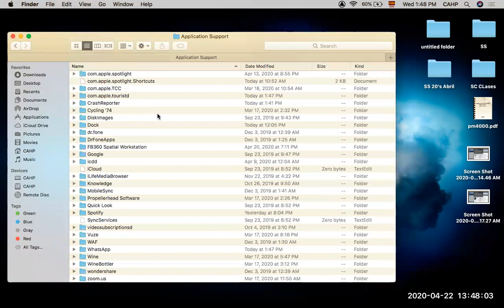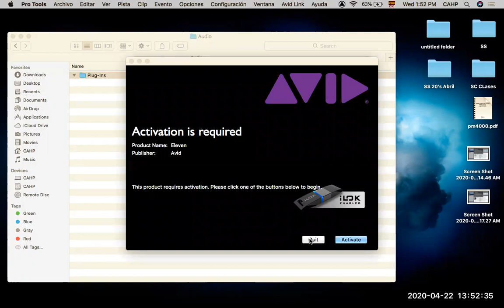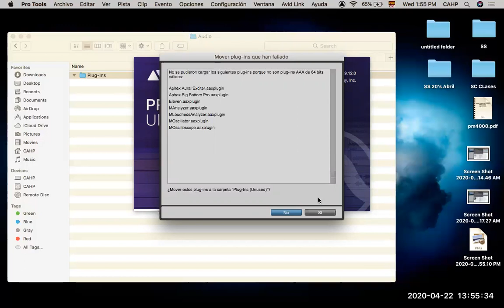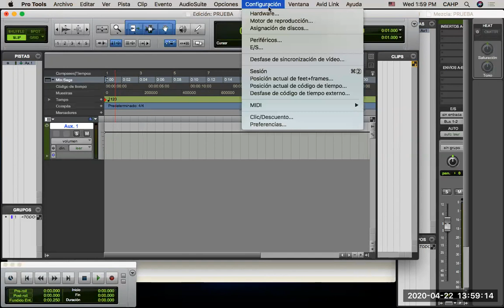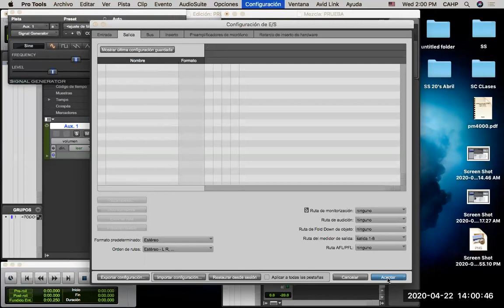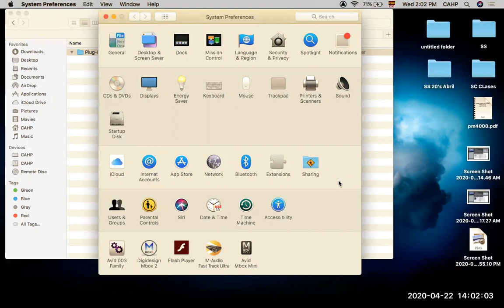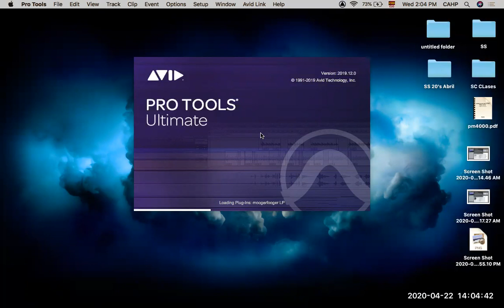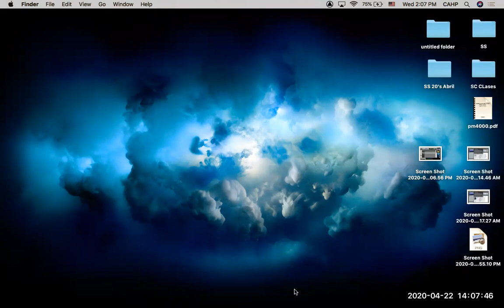Platicando con mis alumnos | Instalación de Pro Tools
Platicando con mis alumnos, en esta ocasión resolvimos un problema en el que Pro Tools "crasheaba" al iniciar por un Plug-In llamado MAnalyzer. Después de reinstalar Pro Tools versión 2019.12 logramos solucionar el problema eliminando algunas carpetas de Melda Productions, preferencias y reiniciando la computadora. Espero que sirva para solucionar problemas similares. Gracias Carla por permitirme grabar esta asesoría.